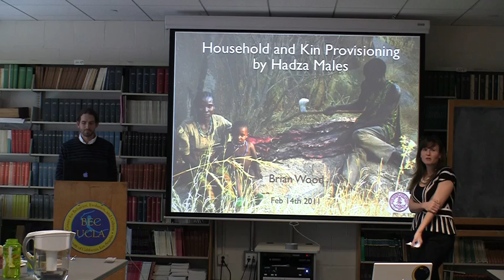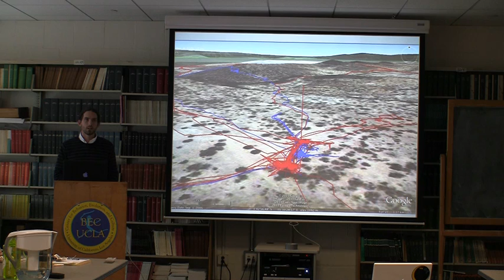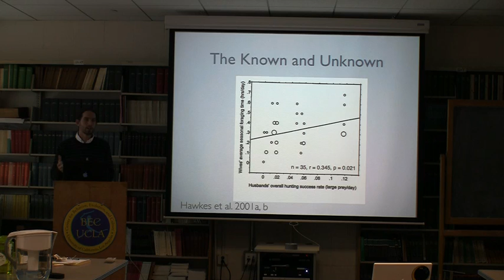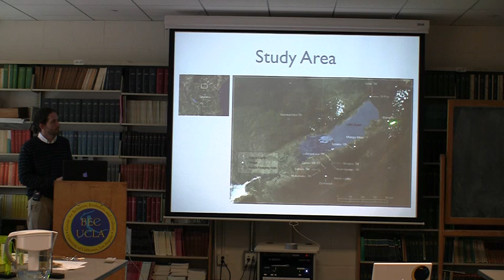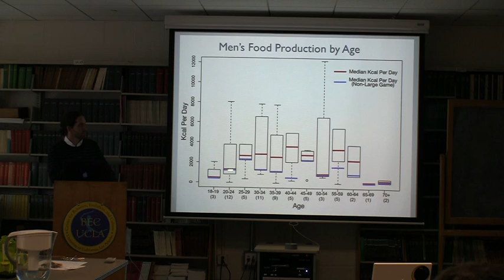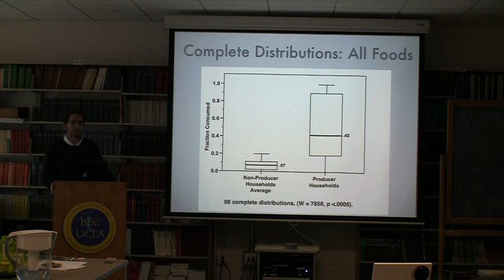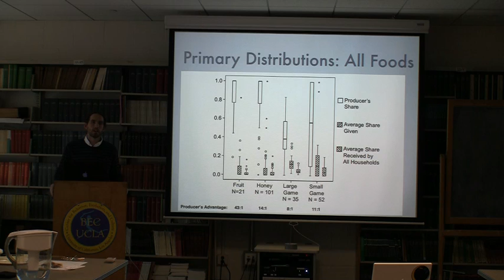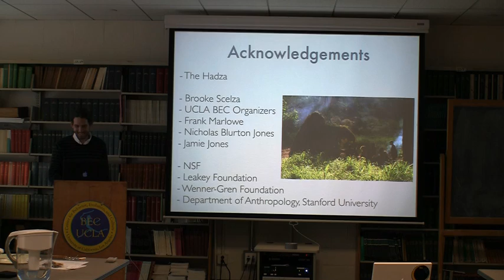Household and Kin Provisioning by Hadza Males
2/14/2011
Bryan Wood - Standford Department of Anthropology

In this research, we use newly collected data describing how Hadza men's foods were produced, shared, and consumed in order to elucidate the general motivations underlying, and consequences of, Hadza male foraging strategies. We test predictions of the showoff, costly signaling, household provisioning, and kin provisioning hypotheses, finding strong support for the latter two. We find that Hadza men foraged for a range of food-types, including fruit, honey, small game, and large game. Our data indicate that men shared the foods they produced in ways that directly benefitted their own households as well as their consaguineal and affinal kin living in other households. Our work indicates that large game hunting was one important element of men's foraging strategies but not an exclusive specialization. These results differ from prior investigations of the Hadza, in which it was argued that men specialized in hunting large game for its status benefits, rather than pursuing other types of foods and more effectively feeding their households. We discuss how and perhaps why our studies differ. We also explore how camp demographics, seasonality, and men's marital status influenced their food production and sharing.